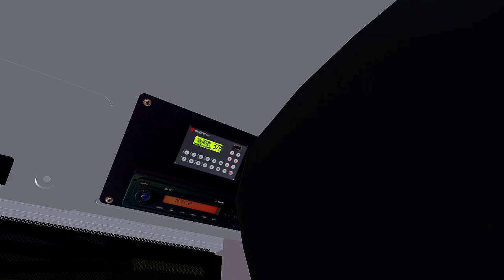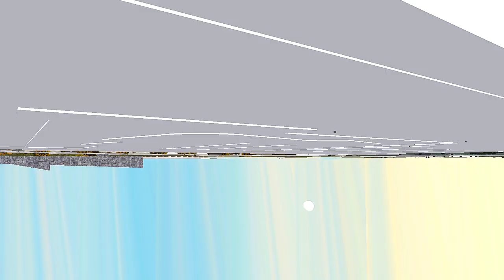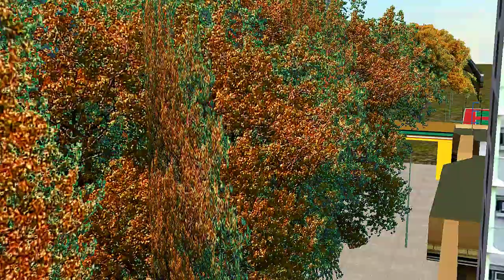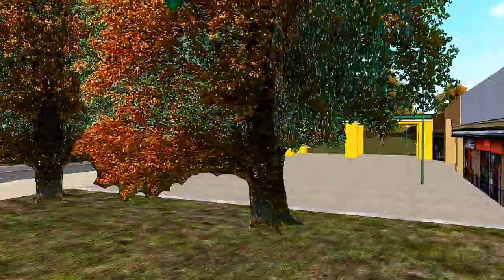[OMSI 2] NLB E400 39M{東涌站 ↺ 滿東邨}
Map:Lantau North
Link:N/A

Bus:NLB AD(edited by me)
Link:N/A

Laptop SPECS:
MSI GF65
CPU:Intel(R) Core(TM) i7-10750H CPU @ 2.60GHz   2.59 GHz
GPU:GeForce RTX 2060
RAM:24 GB

Terrible Driving :)
THX all makers :))